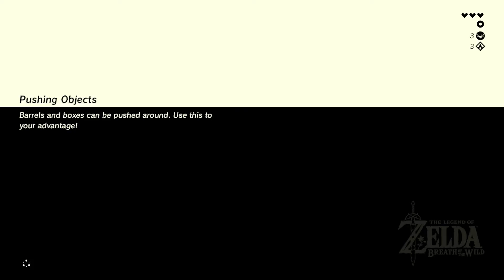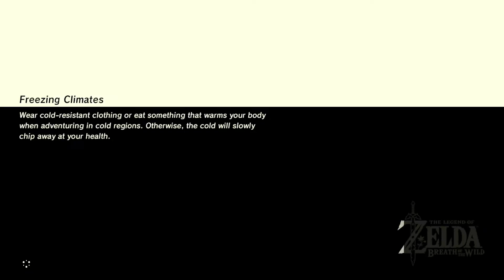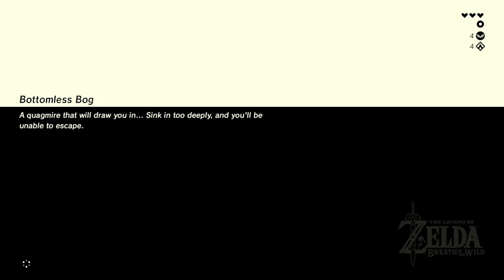BRAVING THE COLD - Zelda: Breath of the Wild Let’s Play Ep. 4 (Zelda: BotW Gameplay)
The Legend of Zelda: Breath of the Wild has finally arrived! I loved all of the SNES and N64 Zelda games as a kid. Ocarina of Time is the best game of all time! I bought a Nintendo Switch just for the sake of playing Breath of the Wild, so naturally I will be making a Let’s Play out of this game on this YouTube channel. I will most likely be making 25-30+ minute Let’s Play episodes of The Legend of Zelda: Breath of the Wild. Be sure to check out the playlist link below for all of the other Breath of the Wild gameplay that I have uploaded to this channel. Be on the lookout for 1 or 2 Zelda: Breath of the Wild Let’s Play episodes per day for the foreseeable future!  Enjoy (:

About The Legend of Zelda: Breath of the Wild: The Legend of Zelda: Breath of the Wild is an action-adventure video game developed and published by Nintendo for the Nintendo Switch and Wii U video game consoles. It is the 19th main installment in the The Legend of Zelda series. The story is set in Hyrule and follows amnesiac protagonist Link, who awakens from a 100-year slumber to a mysterious voice that guides him to defeat Calamity Ganon.